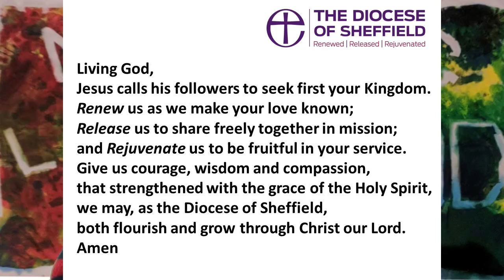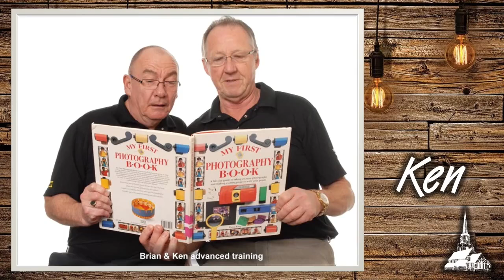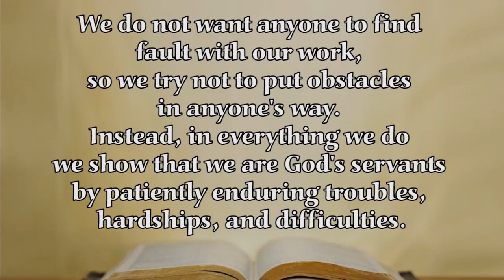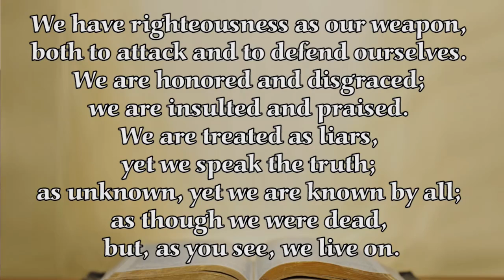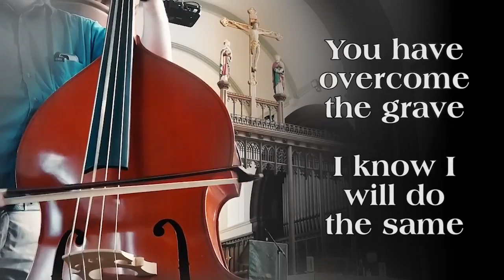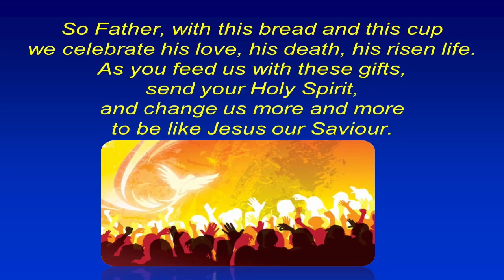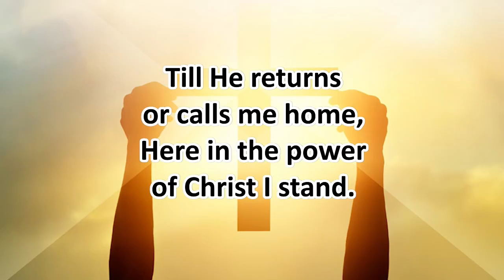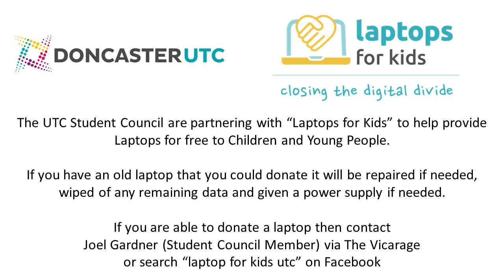Live Stream Faith 48 - 31st January 2021 - Close to God's Heart - Blessed are the Thirsty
Sunday morning worship from All Saints Church during the Coronavirus Lockdown